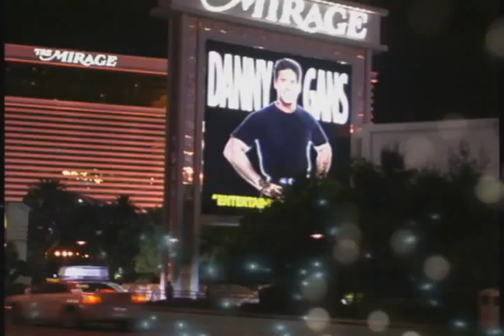Reproduction DVD and CD Reproduction in Las Vegas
Las Vegas Motion Pictures
Video Productions: Walter Marin